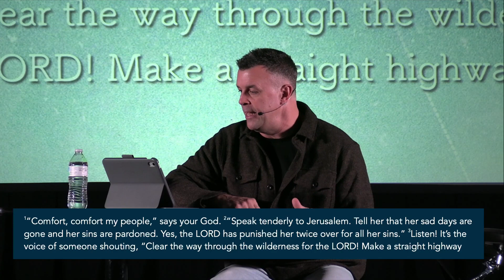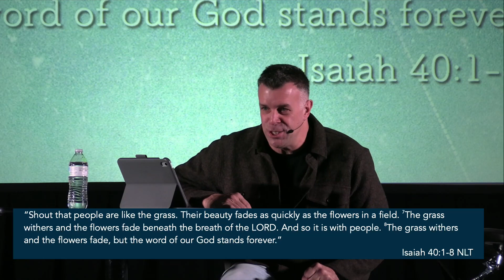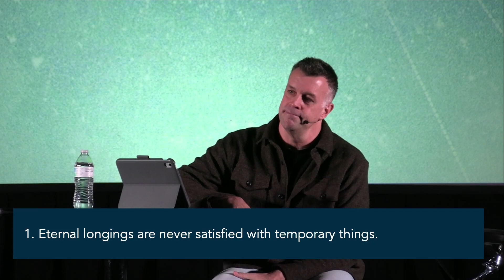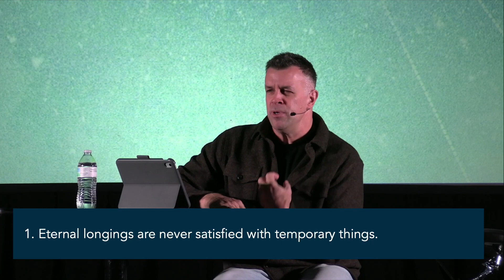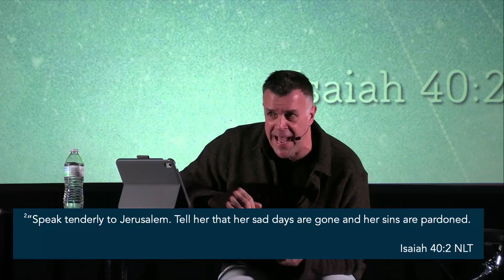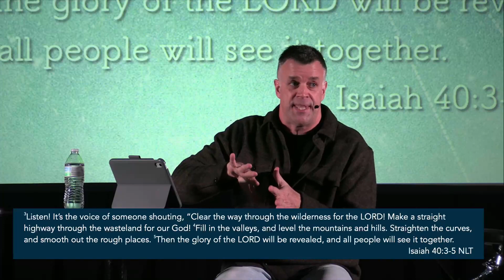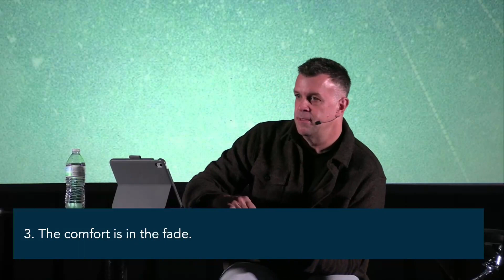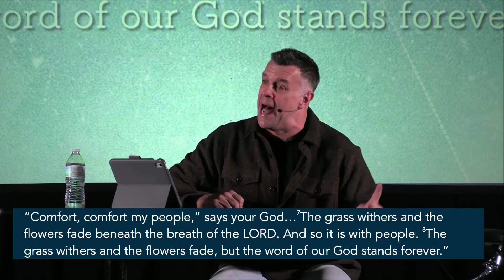The Comfort Is In The Fade | Seth Hinrichs | God With Us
Christmas is where the story started for Jesus. It can be where the story starts for you, too. Wherever your story has been, it gets better from here. Christmas Services every Sunday at 10:30am. Christmas Eve on Dec. 23 at 7pm and Dec. 24 at 10:30am.

To support this ministry and help us continue to reach people